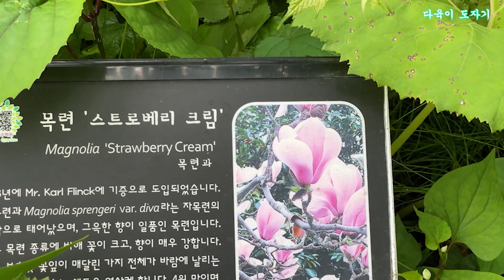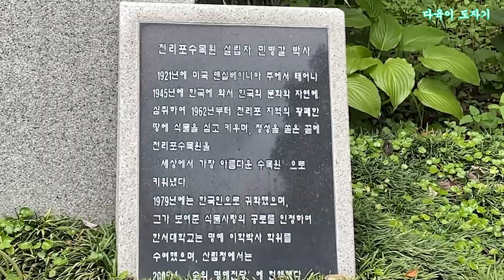천리포수목원 야생화 수국 자주달개비 산딸나무꽃 갈기동자꽃등